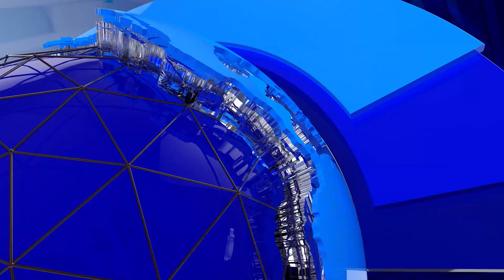हर्क साम्पाङले फोटो हटाएपछि धरान उत्सवमा गएनन् प्रधानमन्त्री, याे विवादमा के भन्छन् सर्वसाधारण ?